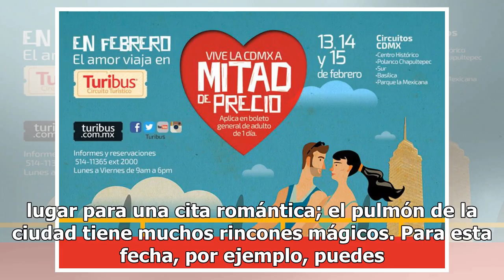Qué hacer el 14 de febrero en la CdMx: guía de LaSeñoritaEtcétera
El mes romance está por llegar a su fecha más importante, el 14 de febrero, el Día del Amor y la Amistad. Sal de la rutina, celebra con tus amigos y/o tu novio (a), proponles alguno de estos planes que salen un poco de lo tradicional (cena, cajas de chocolates y peluches gigantes). Hay alternativas ...